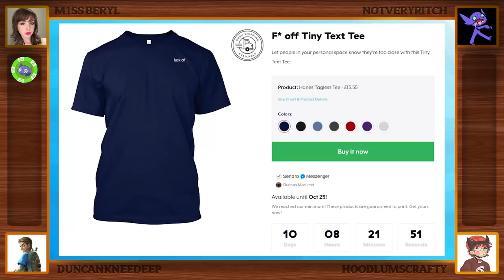Very Fly Boi - HACKMONS Randomized FFA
In today's Pokemon Sun and Moon Hackmons Randomized Free For All, he's pretty fly for a spinda guy!
F* OFF TINY TEXT TEE: NEWMERCHLINKSOON